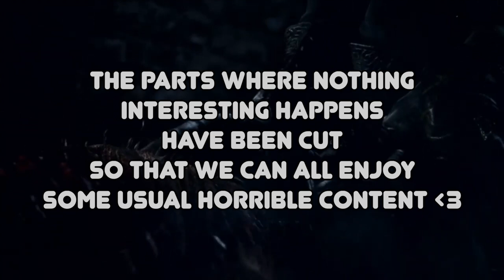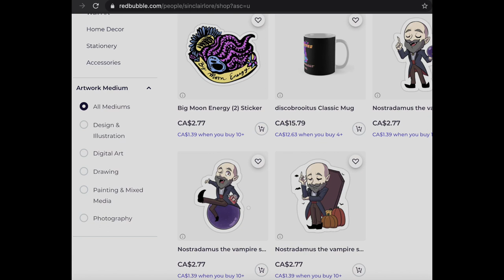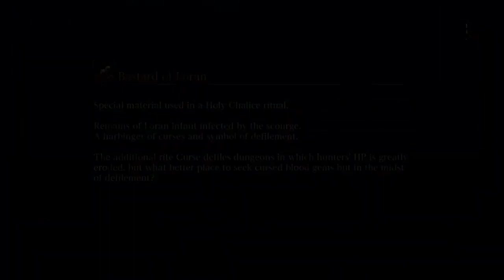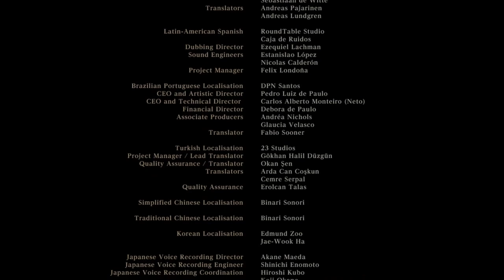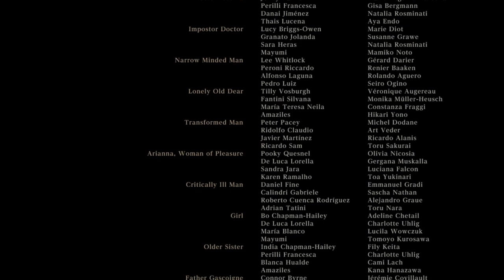Return to Yharnam (Richie and Sin played some Bloodborne, best of the stream, playthough)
Hi everyone! Richie and I had a stream where we played bloodborne. This is the base game. It's about 4 hours long.
(there are some unlisted lore clips on discord as well)
 ~Big thank you to Meph and her Bloodborne-wiki.com and Richie for the pictures and footage!